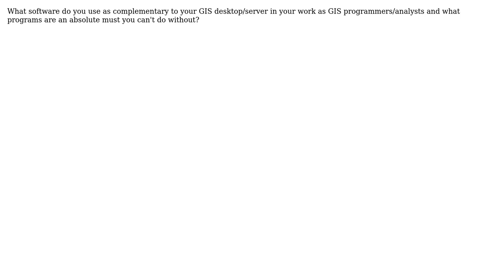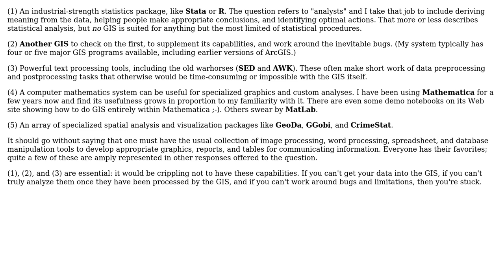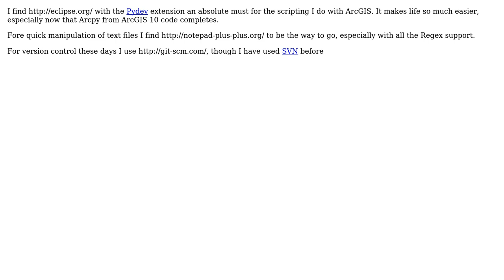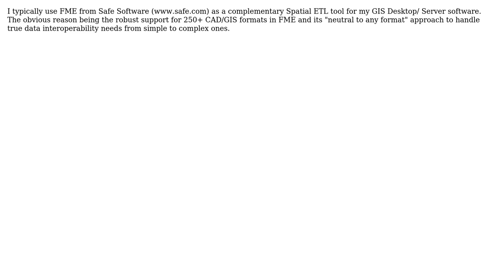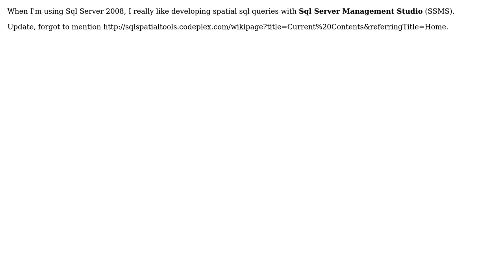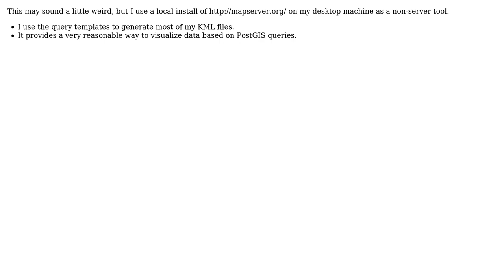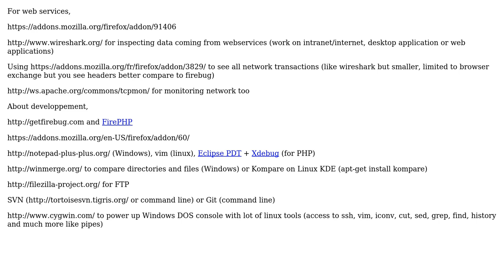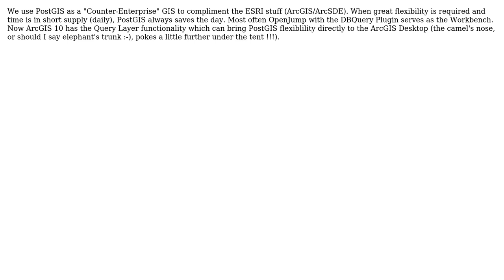GIS: What software do you use as complementary to your GIS desktop/server? (24 Solutions!!)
GIS: What software do you use as complementary to your GIS desktop/server?

With thanks & praise to God, and with thanks to the many people who have made this project possible! | Content (except music & images) licensed under CC BY-SA | Music | Images & others | With thanks to user whuber user user890 user user21 user ThomasG77 user SRG user sabre23t user PolyGeo user om_henners user Michael Todd user matt wilkie user Kirk Kuykendall user jonatr user Jay Cummins user James S user eprand user DavidF user Chad Cooper user CDBrown user Adam Armour and the Stack Exchange Network Trademarks are property of their respective owners. You are responsible for your own actions.